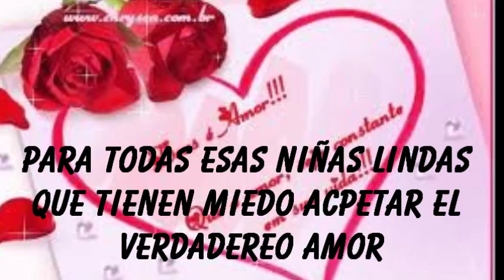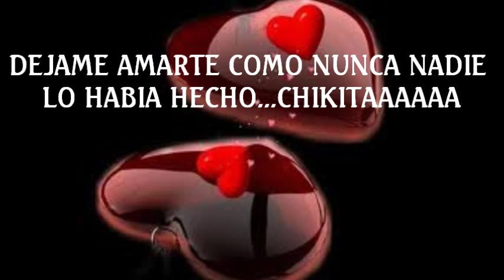SIN MIEDO DEBES AMARME..MP3..LOS 2 KOMPAZ....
para todas las ninas lindas en especial a una...